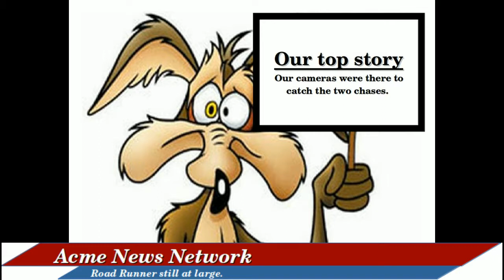Fake News Wars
The mainstream media is out to seek revenge on Sarah Sanders. Luckily they never caught her. Our reporter Wile Coyote has the story. Now I love Sarah Sanders No nonsense style. I did this because I am mainly fed up with the News Media.